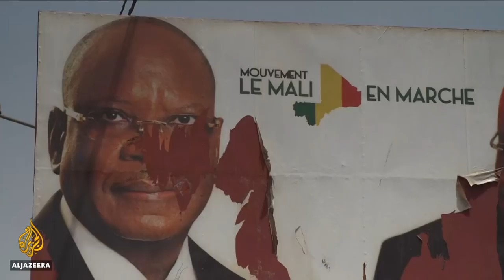🇲🇱 Mali president to announce new prime minister and government | Al Jazeera English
Mali's Prime Minister Soumeylou Boubeye Maiga resigned on Thursday after protests in Bamako earlier this month.
With threats of more unrest, the president is now in talks with the opposition to form a new government.
Al Jazeera's Nicolas Haque reports from Bamako.